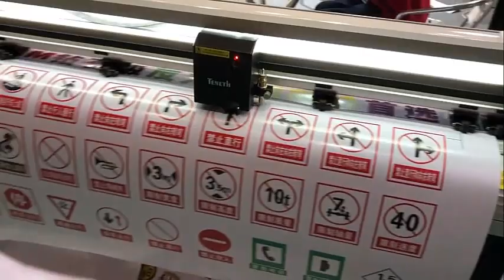สติกเกอร์แถวบางร้านนา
จำหน่ายเครื่องตัดสติ๊กเกอร์ ที่สามารถตัดสติ๊กเกอร์ได้ยังสามารถตัดไดคัทได้ด้วยในตัวเดียว เสียงเงียบ ไม่รบกวนหู ตัดไม่เหลือติ่ง แตกต่างจากเครื่องจีนอย่างชิ้นเชิง เชื่อมต่อด้วยพอร์ต USB รองรับ WINDOW XP , 7 (32 Bit/64 Bit) โปรแกรมใช้งานสามารถรองรับได้ทั้งโปรแกรม Coreldraw และโปรแกรม Illustrator และมาพร้อมโปรแกรม Flexi10 ลิขสิทธิ์ พร้กำลังมองหาเครื่องตัดสติ๊กเกอร์ที่ใหญ่พอที่จะ รองรับงานตัดสติ๊กเกอร์ของคุณอยู่หรือเปล่า❓ นี่เลย!! เครื่องตัดสติ๊กเกอร์หน้ากว้าง 74cm.130 cm. ✳ TENETH Cutting Plotter ✳ รุ่นกึ่งอัตโนมัติ รุ่นที่เหมาะสำหรับมืออาชีพโดยเฉพาะ !! ใช้งานง่าย ไม่ซับซ้อน หน้าจอ LCD เน้นงานตัด ทุกชนิด ไม่ว่าจะเป็น ตัดสติกเกอร์ทั่วไป, สติกเกอร์ ติดประตู, สติกเกอร์ตกแแต่งรถ, ตัวอักษรกำมะหยี่ รีดติดเสื้อ,flocking, flex, foil, ไวนิล Glitter, ไวนิล PU Flex, ตัวเลขเสื้อกีฬา ฉลากสินค้า, และงานตัดอื่นๆ อีกเพียบ เป็นตัวช่วยให้ธุรกิจของคุณดำเนินได้ง่ายขึ้น สะดวกขึ้น เบาแรงลงได้เยอะ ไม่ควรพลาด !!
ID LINE : tene12, fun767, itpattern, pattern1
อม HardLock  สามารถเชื่อมต่อได้ทั้งคอมพิวเตอร์แบบตั้งโต๊ะและแบบโน้ตบุ๊ค ได้อย่างสบาย  ใช้ใบมีด MIMAKI มีอะไหล่บริการหลังการขาย รับประกันสินค้า 1 ปีเต็ม บริการจัดส่งทั่วประเทศ